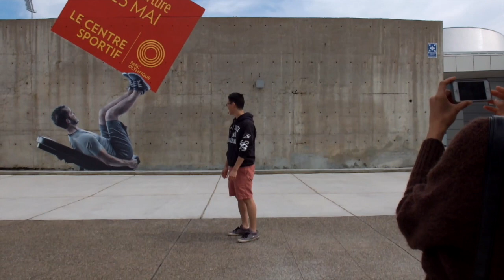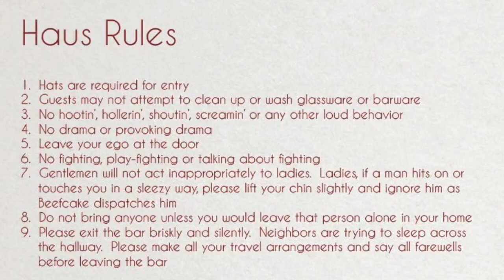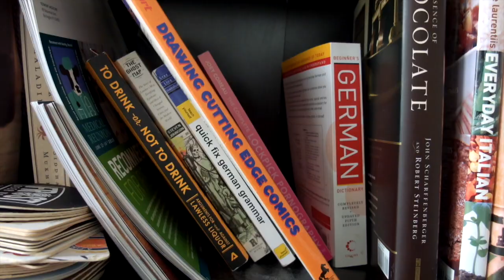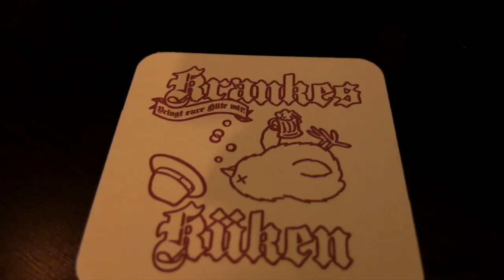The Secret Life of Scientists | Ep. 4 | Behind the bar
Meet Homer:  Engineer, prospective doctor, owner of Krankes Küken, master chef & German Schlager singer